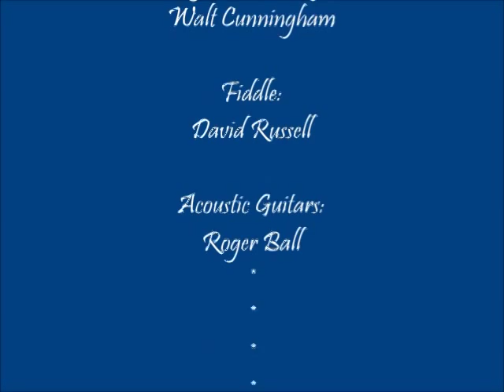All The Time - Ron Elliott - From "Treasures From The GREENE Years"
A beautiful song performed by Mr. Ron Elliott ...